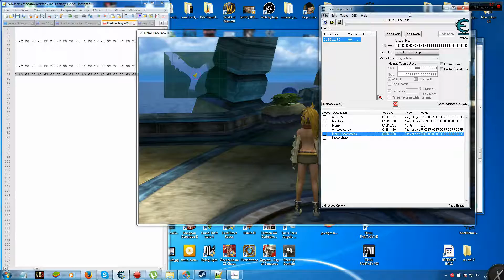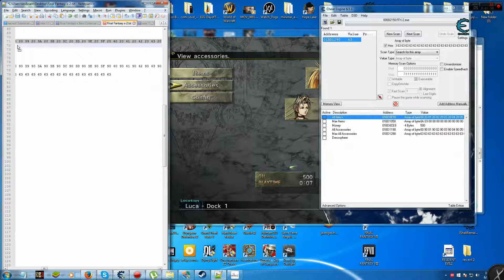Final Fantasy X-2 Item Modding